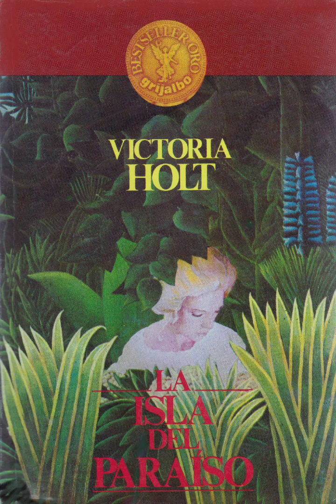La isla del paraiso - Victoria Holt parte 3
Holis!🤗
Aquí les traigo la tercera parte del libro📖  "La isla del paraiso"🏝.
Espero que les guste el libro tanto como a mi, me podrías ayudar con tu like👍 y tu suscripción 💌 para más audiolibros 💫💥 como estos 😉

Si deseas que lea algún libro📖 en especifico, me podrías mandar📤 tu propuesta a mi correo
O también por los comentarios🙈, los estoy leyendo👀